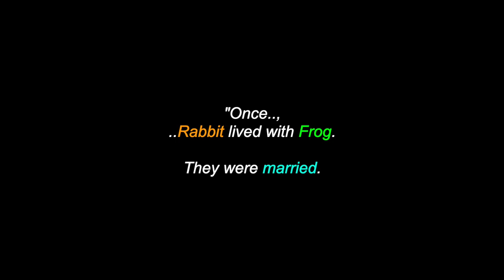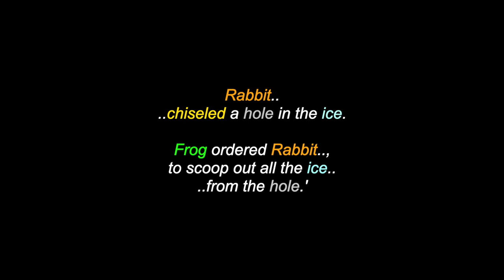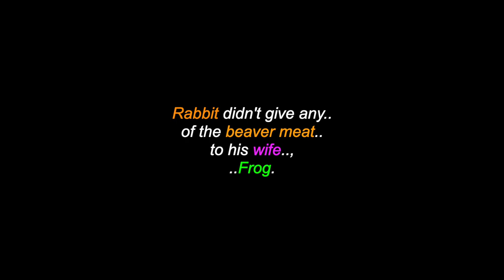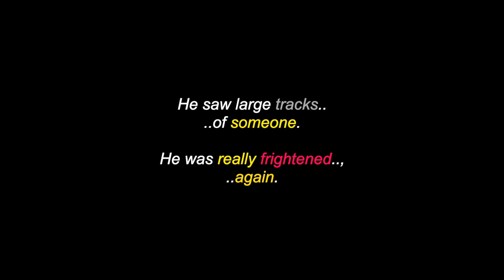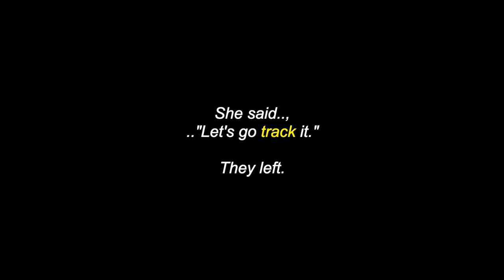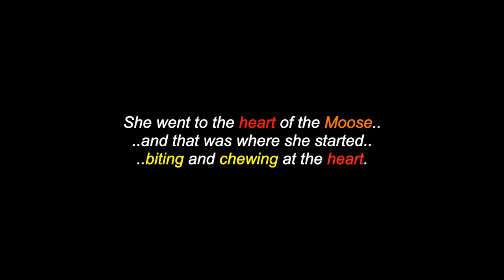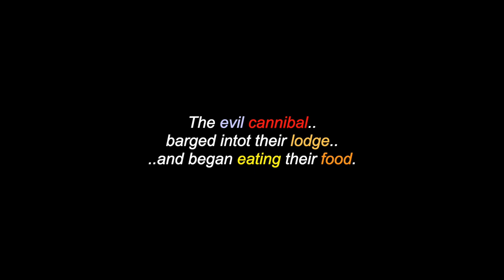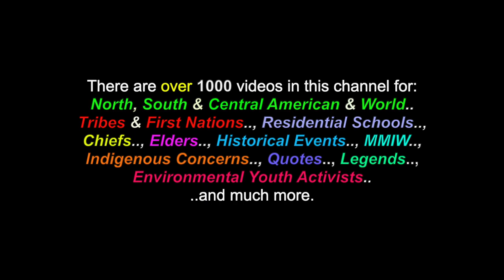When Frog And Rabbit Were Married: A Cree Legend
This is a video for: "When Frog And Rabbit Were Married", a Cree legend.   There are also videos in this channel for many more North, South & Central American Tribes & First Nations, Chiefs, Residential Schools,  Elders, Historical Events, Indigenous Concerns, Quotes, Environmental Youth Activists.. and much more.

Many Thanks & Much Respect To: The Cree Peoples..; FirstPeople.us..; Native-Languages.org..; SOUNDS FROM THE FOREST..; SISTER FROG..
and to all the other brothers and sisters who have contributed to this video with photos and/or, in any other way.